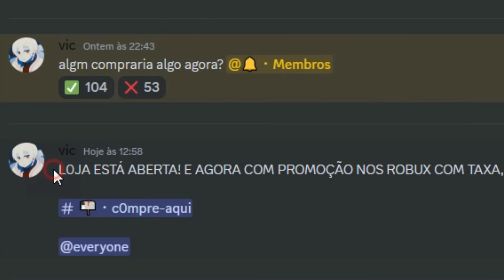CRIEI UM FAST FOOD COM CLIENTES INFINITOS E AGORA GANHO DINHEIRO A CADA SEGUNDO - ROBLOX